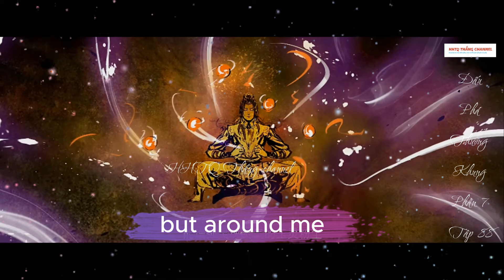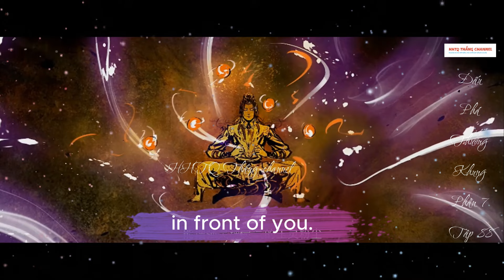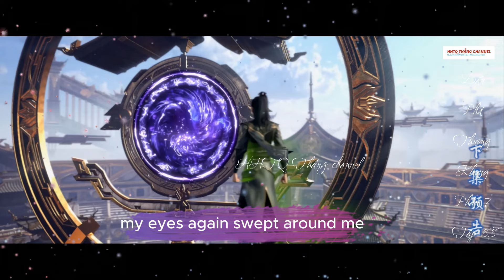Đấu Phá Thương Khung Phần 7 Tập 88 Engsub Thuyết Minh|Battle Through the Heavens| HHTQ Thang channel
✿ ỦNG HỘ AD:
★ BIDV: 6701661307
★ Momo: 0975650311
★ Tham gia làm hội viên  để được hưởng đặc quyền: